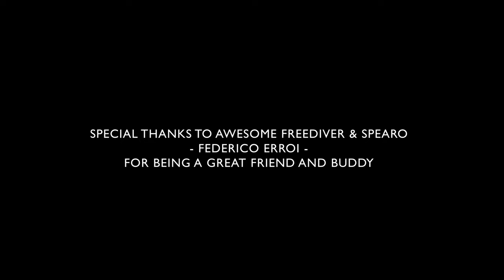14k Grouper & 5k Dentex - Get Close & Be Patient - Spearfishing Tips & Lessons | SPEARFISHERZ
Whenever I'm spearfishing I try to get as close as possible to the fish. But it's not all about fish fish fish. While staying calm I have the opportunity to admire this beautiful underwater world, which is full of mysteries and still to this date greatly unknown to humans. We exploit, we think we know, but there's so much complexity and relationships that we have yet to understand...

Spearo: Denis Salamon

Recorded in Malta, 2022.
Become a freediver or spearfisher, or advance to improve your freediving/spearfishing knowledge & skills

Hit that 👍 button to give Thumbs Up for Freediving & Spearfishing Education.

Feel free to drop comments below and contribute to the body of knowledge of the booming freediving & spearfishing community worldwide.

REMEMBER

Two greatest responsibilities of being a spearo are:
1. Dive safe
2. Spearfish sustainably

Freediving is the mother of spearfishing.

Without possessing the basic freediving knowledge and skills any underwater activity on a single breath of air can easily lead to tragic consequences. Therefore it's highly recommended to complete a dedicated freediving course with a qualified instructor.

Once you learn the essentials and master the basic feediving skills you will be able to enjoy this amazing sport in a safe and enjoyable way by simply respecting your own body and the rules and safety protocols of freediving.

As for spearfishing itself - if you are just starting out then you really want to do a spearfishing course and/or get some proper mentoring from an experienced spearfisher in order to kick-start and minimize the risks involved. Also, you want to be 18 years of age or older in order to handle a speargun. Make sure to check this with your local laws and regulations before indulging in spearfishing activities.
Music ▼

💰 broke music - for creators, by creators

🎮Gaming Music - best gaming playlist on Spotify to listen to while gaming